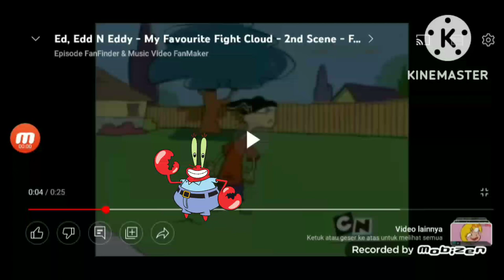ed edd n eddy fight cloud that's my jawbreaker add round 1